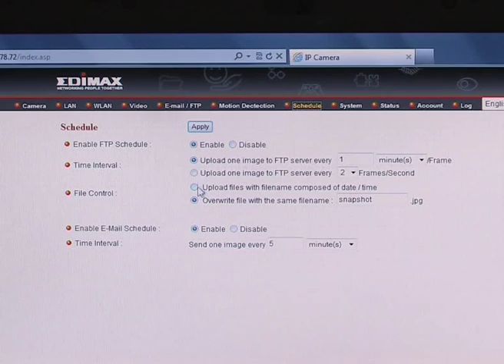Edimax IP-Kamera IC-3005Wn, LAN/WLAN, Dual-Mode, iPhone kompatibel